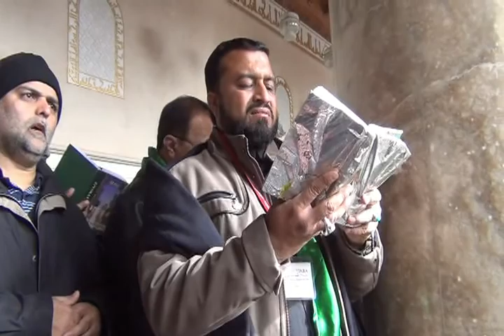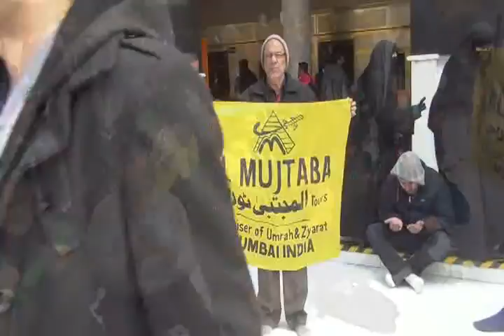7l 1 Ziarat Arbaeen1435 Al Mujtaba Tours 16